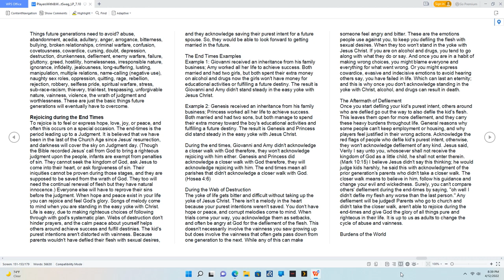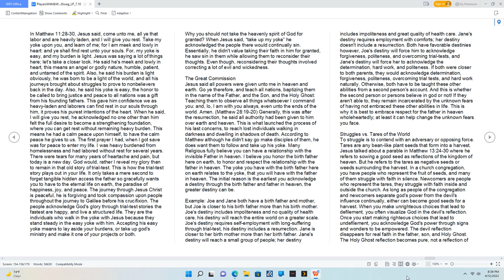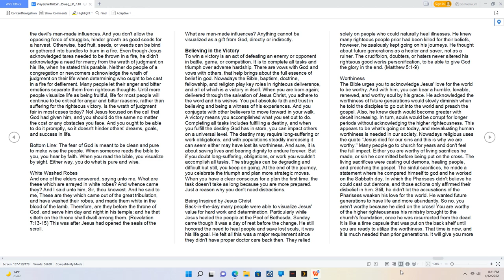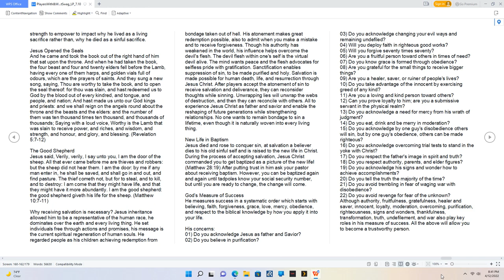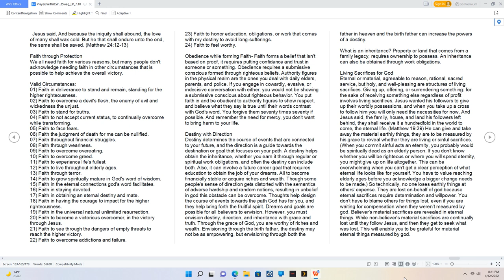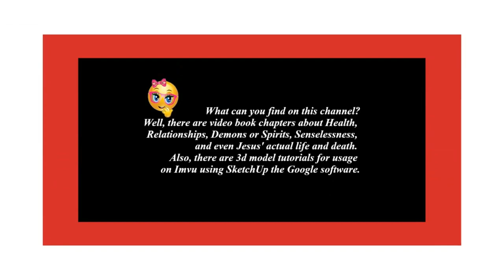Players With & Without Swag - Rejoicing During the End Times and Believing In the Victory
Multiple Relations - Chapter 5:3-4,
To purchase the "Players With & Without Swag" book.